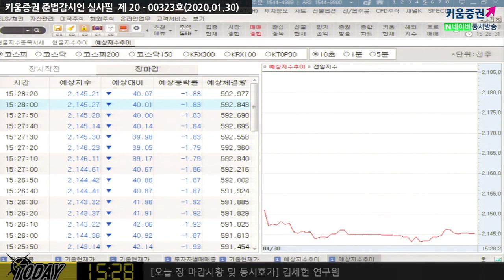[주식투자][시장분석] 마감시황 / 신종코로나 우려감 확대와 반도체섹터 매물로 하락 (20.01.30)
코스피, 장초반 소폭 하락 출발 이후 낙폭 확대
2%에 가깝게 하락 마감
삼성전자, SK하이닉스 3%대 하락세 대형주들의 조정 폭 커
국내증시 하락 이유는
신종 코로나바이러스 우려감 확대와 반도체섹터 매물
그리고 WHO 긴급회의의 국제비상사태 선포 논의 등
국내증시 소매 유통업체 하락세 커졌고
반도체섹터는 자일링스, AMD 등 실적 발표 후 신중한 가이던스 발표하자 급락
반도체 관련주 전반에 걸쳐 매물 출회된 모습
김순영 키움증권 채널K 앵커, 김세헌 연구원 키움증권 투자전략팀